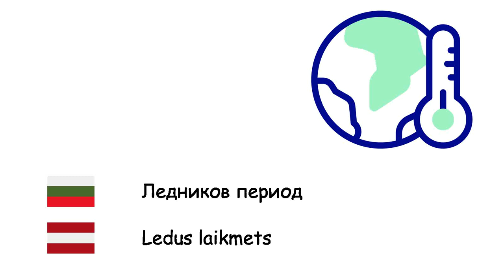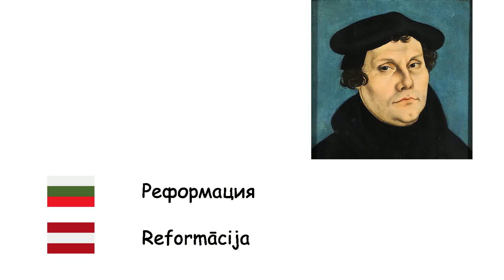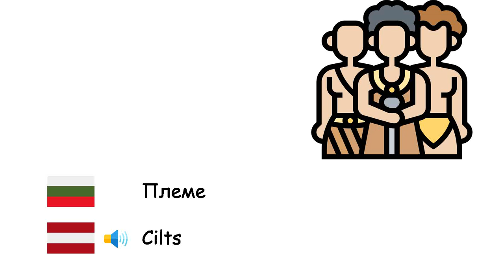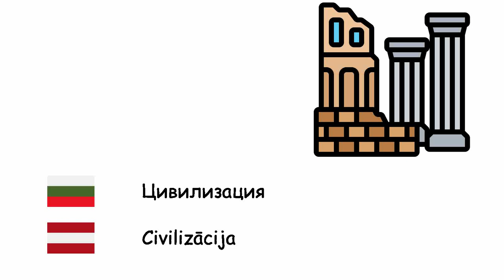История (Латвийски език) (bg-lv)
Fone TV
bg-lv-37
Vēsture (Latviešu valoda)
Праистория - Aizvēsture
Ледников период - Ledus laikmets
Каменна епоха - Akmens laikmets
Бронзова епоха - Bronzas laikmets
Желязна епоха - Dzelzs laikmets
Древност - Senie laiki
Средновековие - Viduslaiki
Холоцен - Holocēns
Феодализъм - Feodālisms
Империя - Impērija
Колониализъм - Koloniālisms
Ренесанс - Renesanse
Реформация - Reformācija
Индустриална революция - Rūpnieciskā revolūcija
Монархия - Monarhija
Нация - Nācija
Племе - Cilts
Архив - Arhīvs
Замък - Viduslaiku pils
Мир - Miers
Война - Karš
Международен договор - Starptautisks līgums
Крал - Karalis
Първа световна война - Pirmais pasaules karš
Втора световна война - Otrais pasaules karš
Обсада - Aplenkums
Цивилизация - Civilizācija
Битка - Kauja
Рицар - Bruņinieks